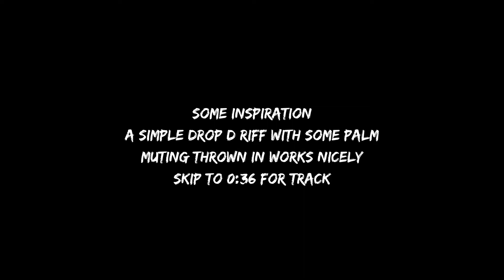120BPM Hard Rock Beat Metal Drum Tracks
120BPM Hard Rock Beat with a half time feel chorus.

I've added a basic drop D riff for inspiration at the start - skip to 0:36 for the clean backing track.